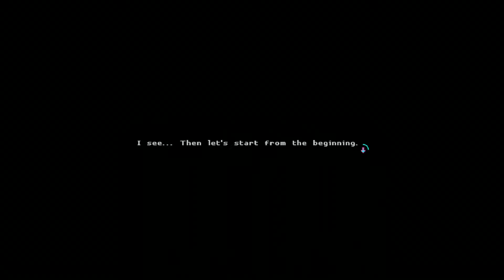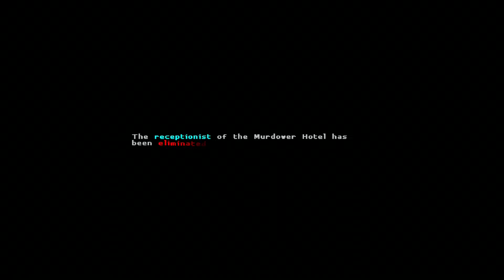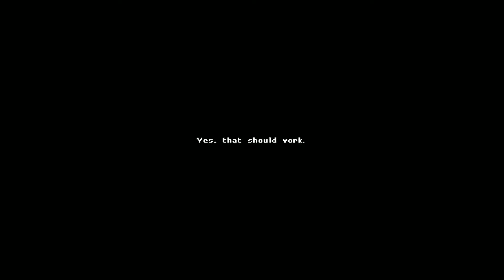Katana ZERO NETFLIX - iOS / Android Gameplay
NETFLIX MEMBERSHIP REQUIRED.

Kill your enemies or face instant death. Slow down time as you slash and dash through a dystopian city to unravel past secrets in this retro adventure.

In this stylish pixel art neo-noir platformer, you're a samurai assassin facing breakneck action and instant-death combat. Attack enemies with your sword — or whatever else is at your disposal — and avoid obstacles to progress to the next level. Choose how you respond in conversations that drive the story forward between levels.

BRUTAL, ACTION-PACKED COMBAT

Overcome your opposition however the situation requires. Send gunfire bouncing back at foes, dodge oncoming attacks and manipulate environments with traps and explosives. Leave no survivors.

CAREFULLY CRAFTED SEQUENCES

Each level is uniquely designed for countless methods of completion. Defeat enemies creatively, using spontaneous approaches and the objects in your immediate surroundings to eliminate them as you see fit.

FRESH STORYTELLING

Cinematic sequences woven into the gameplay present surprising player-driven choices, twisting and building to an unexpected conclusion.

- Created by Askiisoft.